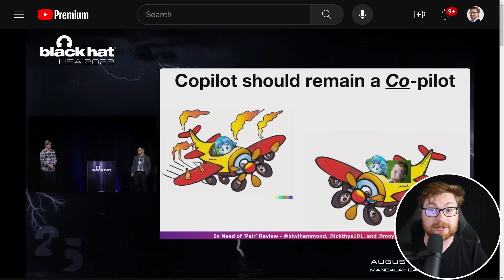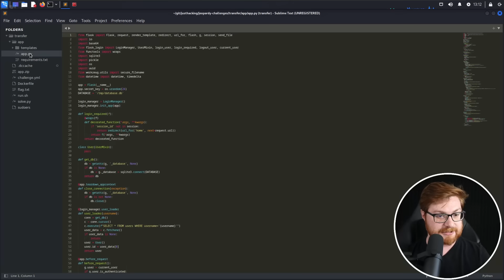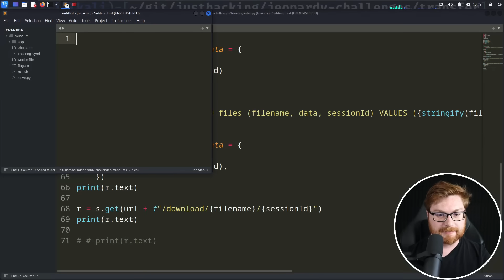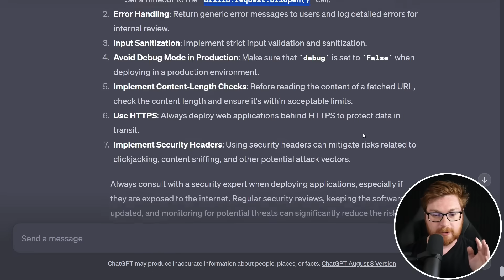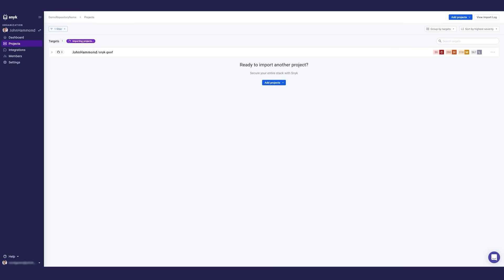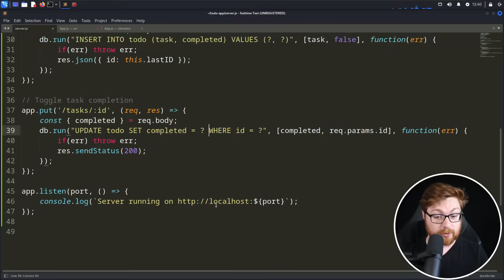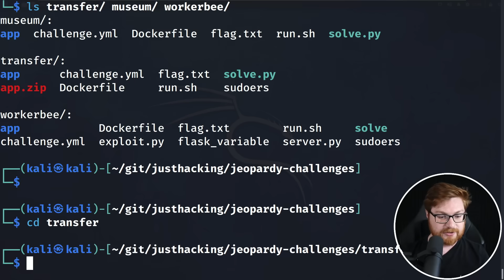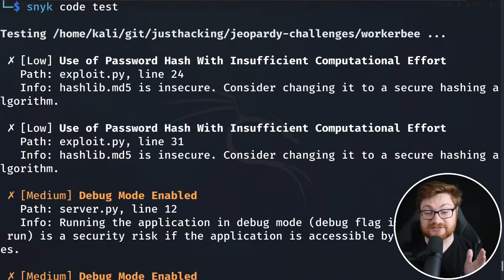I Had ChatGPT Analyze My Code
|| Use Snyk for FREE alongside Github Copilot or ChatGPT to generate code fast -- and SECURE!